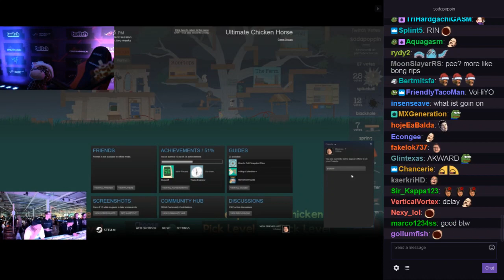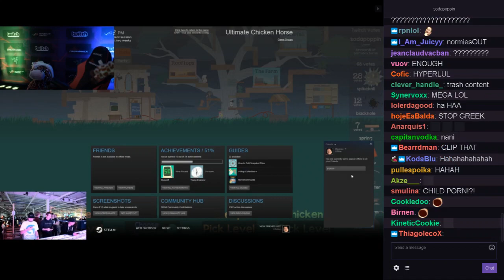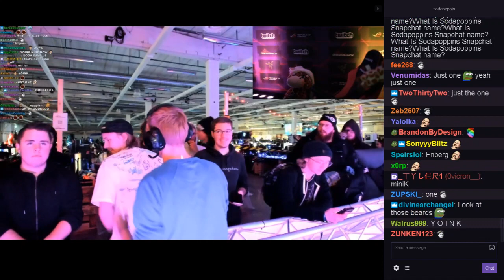GREEKGODX E X P L A I N S JAPAN GIRLS IN NUTSHELL TO RIN (DREAM HACK SODA STREAM 2017)